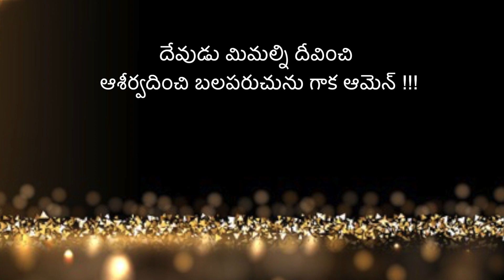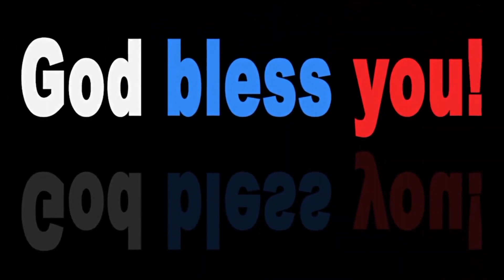Today's Promise || Jessica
For More Videos and Messages & Speeches, Live Updates Please S U B S C R I B E To Our Jessy Nissy Leo YouTube Channel:👇
ప్రేమలో పడ్డాను Bro Anil Kumar Song
మేడిచెట్టు పైకి Dance By Jessy Nissy
హల్లేలూయా స్తుతి మహిమ Sung By Years kid

Verse in Telugu| Devuni Vagdhnam|Todays God Promise in Telugu|The Mirror Of Christ Todays Promise|Eroju devuni vagdhnam|Edhinam devuni vagdhnam|Today promise in stephenpaul|Todays promise in satishkumar|jesus calls|calvary temple Daily promise|Todays promise by praveenkumar|Jesus short messages in telugu|Christian live messages in Telugu|

# Jessy Nissy Leo Kids